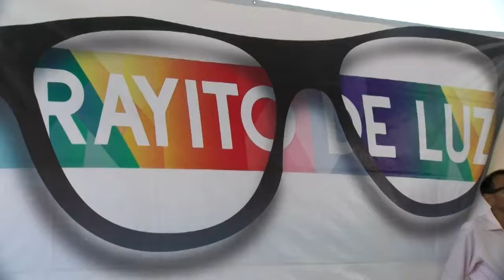Entrega de lentes en Tetitlán en Tecpan de Galeana.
Alrededor de 10 mil lentes ha entregado la Fundación Añorve a través del programa "Un Rayito de Luz" a favor de personas de la tercera edad. En esta ocasión correspondió al poblado de Tetitlán municipio de Tecpan de Galeana recibir este beneficio que entregó el doctor Manuel Añorve Baños.